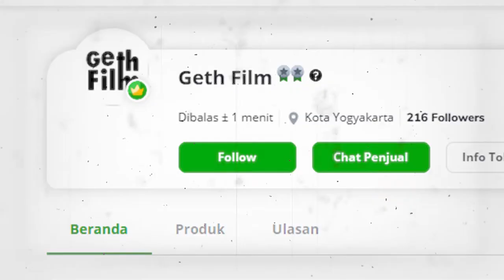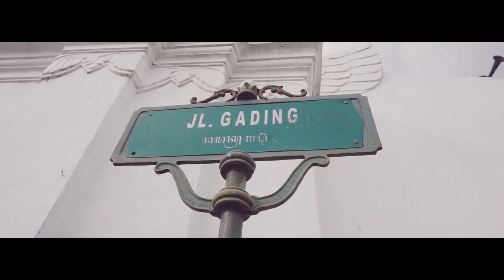KELILING ALKID Bersama Kamera Analog FUJI DL 8 dan Film Biru 250D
Kamera : Poket FUJI DL-8
Roll : Film Biru (KV3 250D Remjet Removal)
Foto banyak ke diri sendiri XD
Masih sering Light Leak, mungkin faktor di kamera sih ini. Ada yg tau solusinya ???